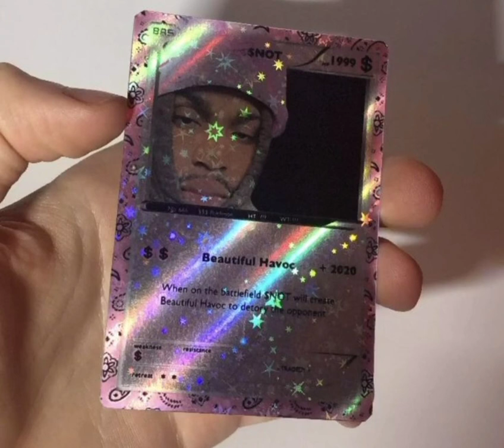[FREE] $NOT x Jasiah Type Beat - Landscape (Prod. MidnightOnTheBeat)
Contact with me - IG: @_midnight_beats_
For use my beats require credit in the title (prod. MidnightOnTheBeat)